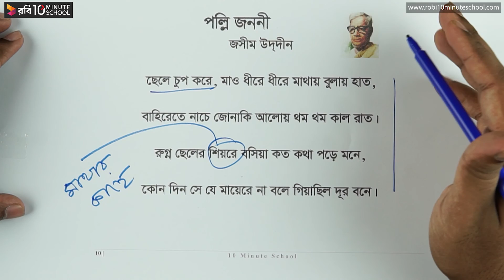পল্লিজননী - মূল কবিতা পর্ব-১০ [SSC]